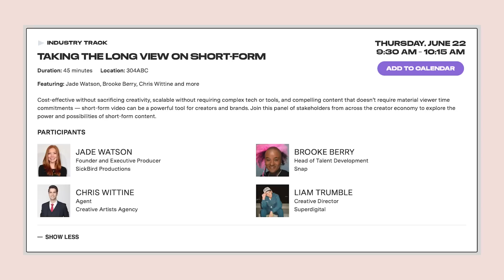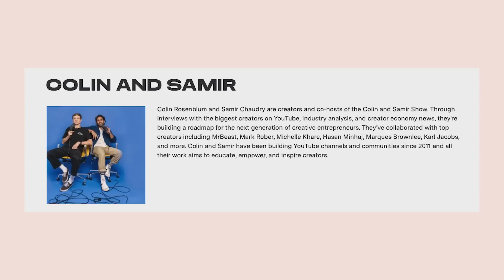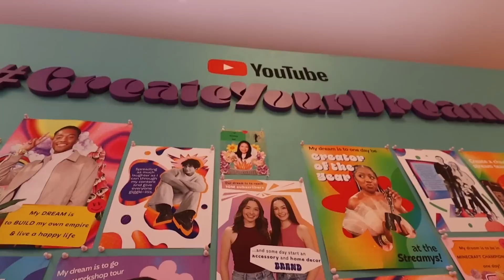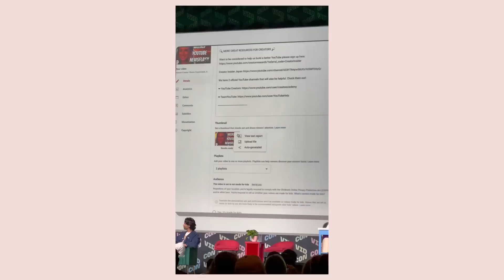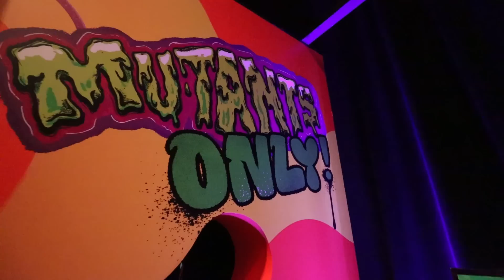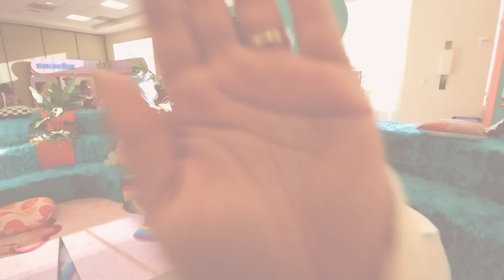💥 O YOUTUBE NUNCA MAIS SERÁ O MESMO DEPOIS DESSA ATUALIZAÇÃO! | Vidcon Anaheim 23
Entre pra lista de espera do meu curso e receba fotos de todas as minhas anotações do evento

Esse é o segundo vídeo de cobertura da Vidcon, o maior evento do mundo sobre criação de conteúdo, e o dia foi recheadooo de informações, insights e dicas sobre como crescer na internet e construir uma carreira no digital!

Compartilhei como foi o meu dia e tudo que vi nas palestras com vocês, inclusive as atualizações do YouTube que estão prestes chegar que vão mudar completamente o cenário mundial da criação de conteúdo - a palestra foi diretamente de um funcionário do YouTube que é o responsável pelo desenvolvimento de novos produtos na plataforma. Espero que gostem de acompanhar comigo! :)

Equipamentos:
Câmera Principal (Canon EOS Rebel SL3)
Lente Angular (Canon EF-S 10-18mm)
Câmera Secundária (Canon EOS M6 Mark II)
Bateria Extra (Canon LP-E17)
Tripé Principal (Manfrotto)
Tripé Secundário (Weifeng WT3716)
HD Externo (LaCie 2TB)
Cartão de Memória (SanDisk Extreme PRO 64GB)
Cartão de Memória (SanDisk Extreme PRO 128GB)
Cartão de Memória (SanDisk Extreme PRO 512GB)
Sombrinhas Difusoras (Kit Tripé + Sombrinhas + Soquete)
Lâmpadas (Tricool Espiral 150W 5500k)
Impressora (Multifuncional HP DeskJet Ink)
Microfone (HyperX QuadCast S)
Cam Link 4K (Elgato)
iMac Roxo (Chip M1 | CPU e GPU de 8 núcleos)
Macbook Air (Apple 13.3′ Intel Core i5)
Suporte Para Notebook (Uptable Chrome)
Adaptador Apple (USB-C para USB)
Adaptador Apple (Leitor de câmera para cartão SD)

Livros que indico:
Roube Como Um Artista
A Regra É Não Ter Regras